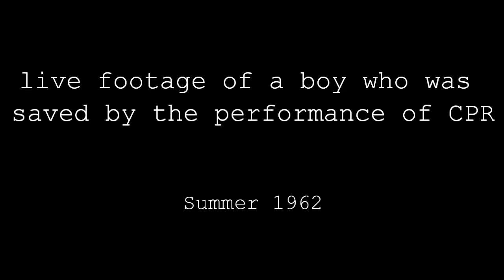Real CPR Real People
Wendy saves a boy named Squints.